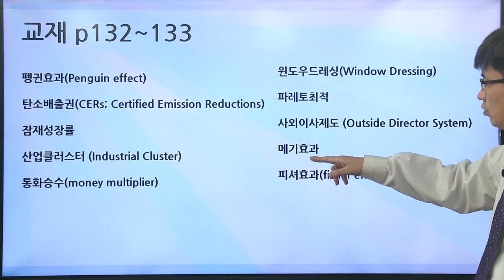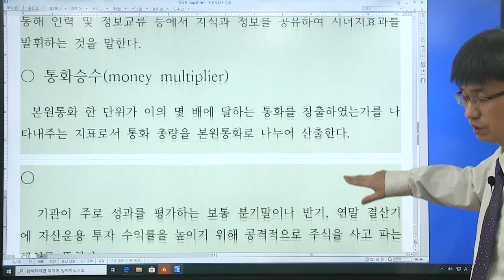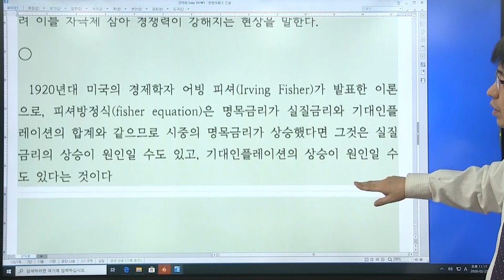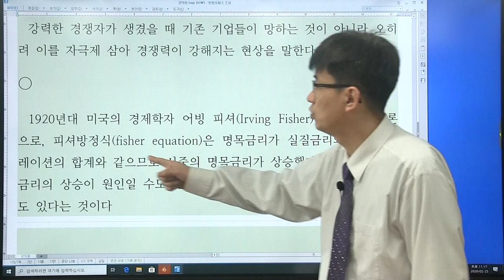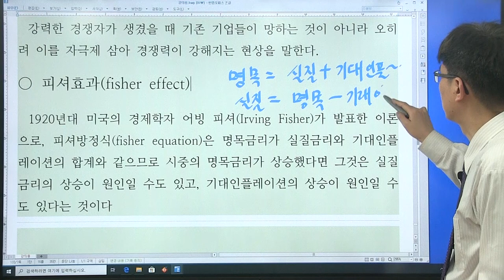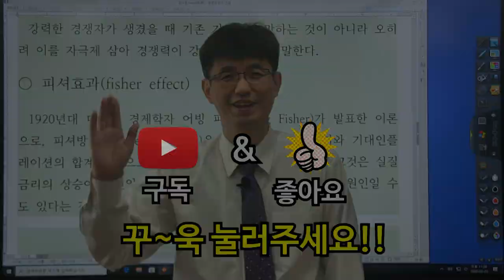[완강 축하!!!][경제 금융 시사 상식 550 : 42강] 교재 (p132 ~133) 펭귄효과, 피셔효과 [완강] 수고하셨습니다!!!^^!